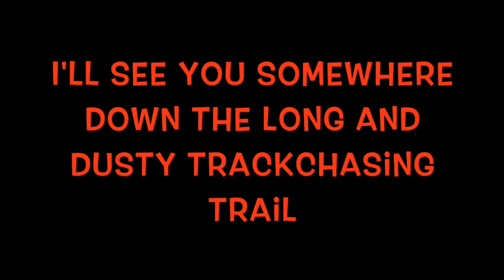Castrol Raceway - World of Outlaws sprint cars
Randy Lewis, the World's #1 Trackchaser, visited Castrol Raceway in Nisku, Alberta, Canada for some World of Outlaws sprint car racing. Randy has seen racing at 2,196 racetracks in 70 different countries. Randy’s lifetime track total includes wheel-to-wheel racing on oval, road course or figure 8 tracks.

where he has posted more than 500,000 photos (Ya! Five hundred thousand!).  On this site you will see detailed Trackchaser Reports where he reviews each track visited.  Don't miss nearly 1,000 Randy Lewis Racing Films on his YouTube channel.  The channel name is "RANLAY".